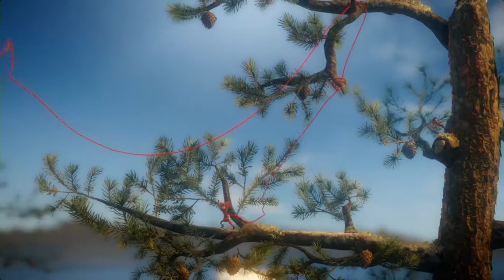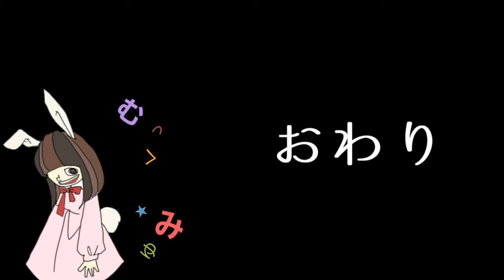毛糸が紡ぐ家族の思い出！UNRAVEL実況プレイ☆2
だいぶ前に購入したUNRAVELを実況します
毛糸のヤーニーが家族の思い出を辿る物語です
音楽と映像が綺麗でとても癒されます
でも謎解きが苦手なので時々ヤキモキしますｗ

【毛糸が紡ぐ家族の思い出！UNRAVEL実況プレイ☆再生リスト】